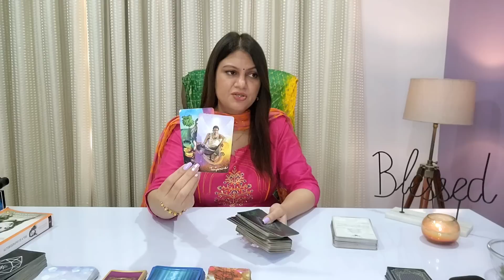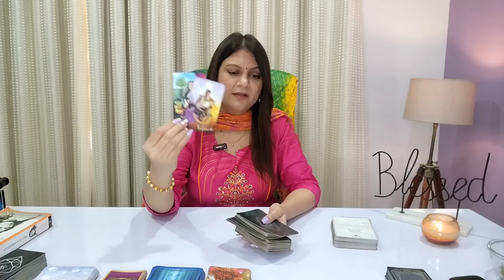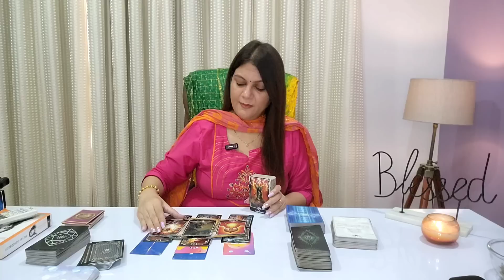SAGITTARIUS ♐️ धनु राशि| JUNE 2023| LOVE & CAREER | MONTHLY HOROSCOPE 🦋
Checkout the Sagittarius june monthly tarot reading